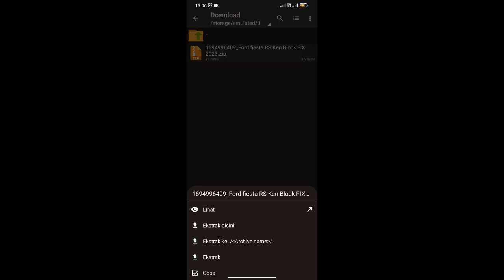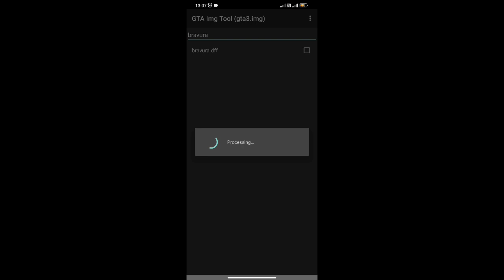Share Mod Ford Fiesta RS Ken Block GTA SA ANDROID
Assalamualaikum semuanya kali ini saya akan share mod mobil Ford Fiesta RS Ken Block GTA SA ANDROID

Author:seatiel2407
Replace:bravura

Device:
Xiaomi Poco M3
Ram 6/128gb
Android 12